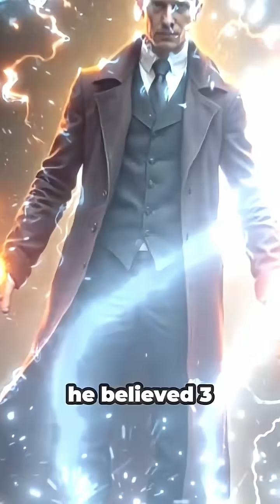🤖 Why Was Nikola Tesla Obsessed with the Number 3?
Nikola Tesla gave the world alternating current, wireless energy, and visions of the future.
But behind his genius was a strange obsession: the number 3.

From walking around buildings three times, demanding 18 napkins at dinner, and refusing hotel rooms not divisible by three—Tesla believed 3, 6, and 9 were the keys to the universe.

Eccentric? Maybe. Genius? Definitely.
Discover the weird side of Nikola Tesla in this episode of Valor Tales Weird Edition.

Nikola Tesla weird facts, Tesla obsession 3, Tesla 369, weird history shorts, Valor Tales weird edition, eccentric geniuses, Tesla fun facts, crazy habits of inventors